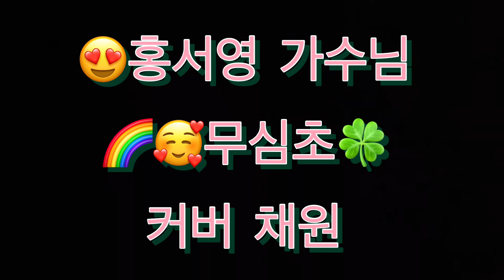🍀☘️# 홍서영 가수님 🥰# 무심초💚커버 채원